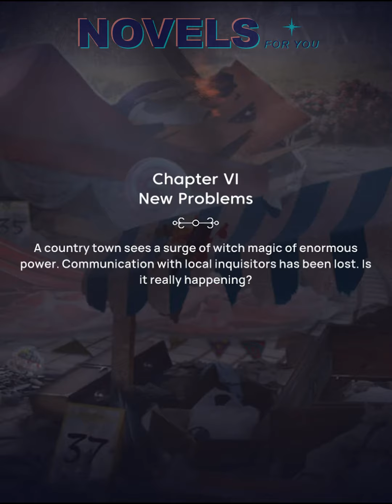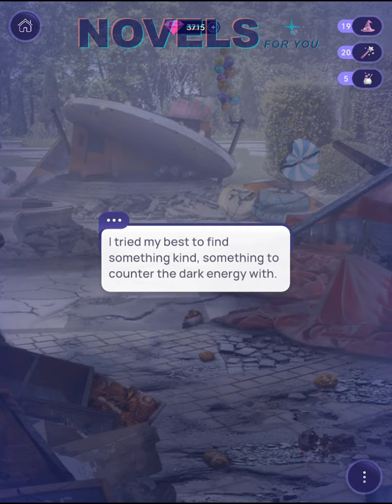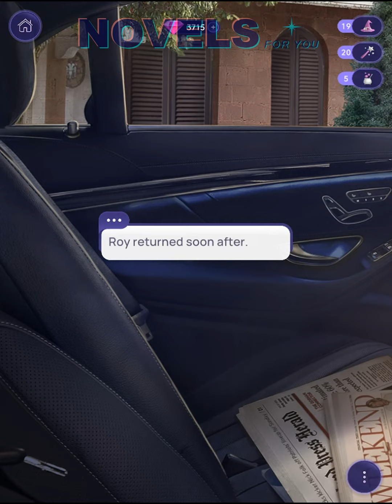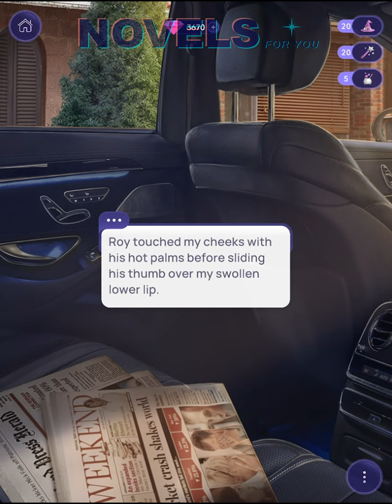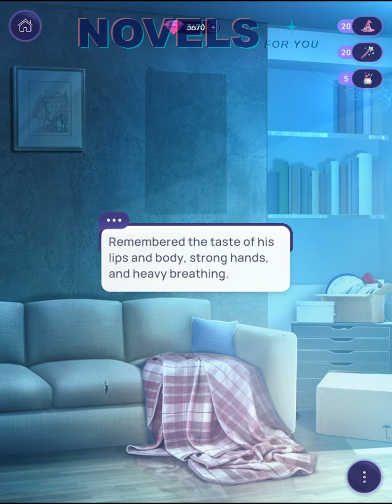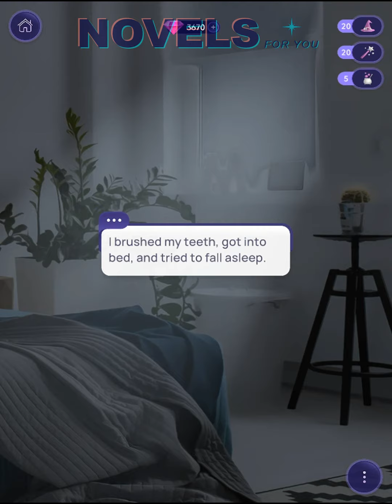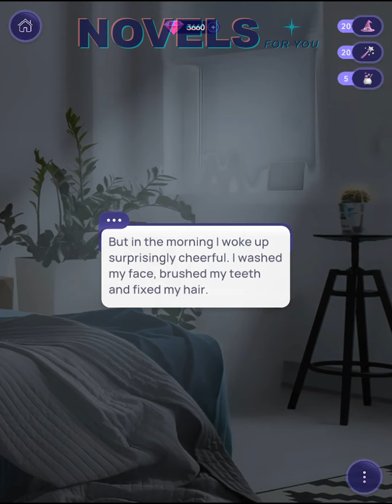NEIGBORHOOD WITCH - Chapter 6 / NOVELS